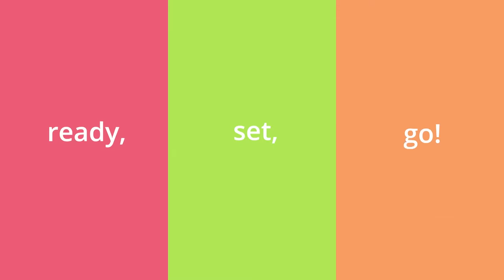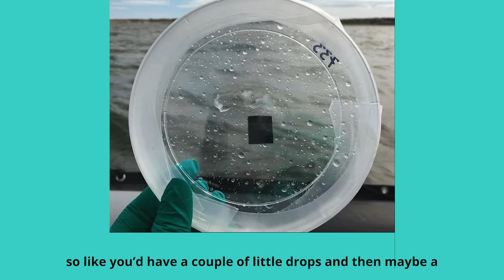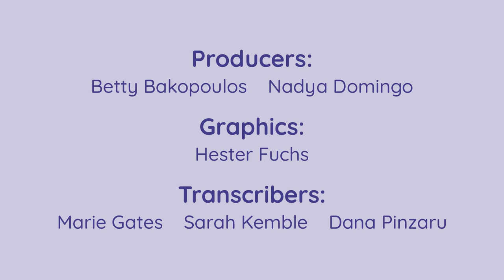Spotlight with Scientists in School: Justine Hudson, Arctic Marine Biologist & Snot Collector!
Spotlight with Scientists in School is heading to Churchill, Manitoba – the Beluga Whale Capital of the World! Our special guest is Justine Hudson, an Arctic marine biologist and “Professional Snot Collector.”

As an undergrad student, Hudson was inspired to pursue a Master’s degree at the University of Manitoba after attending ArcticNet, an Arctic-focused conference. Hudson spent two summers studying the stress levels of the Western Hudson beluga population by collecting snot samples and measuring cortisol, an indicator of stress.

Hudson is also an avid science communicator encouraging scientists to share their findings in order to spark meaningful conversations. She uses SnotforScience on social media to get people talking about snot and our climate crisis.

About Scientists in School:
For more than 31 years, Scientists in School has been dedicated to inspiring millions of children across Canada through hands-on science, technology, engineering and math (STEM) education experiences. Sparking curiosity and confidence in children so that they all feel empowered to say, “I can be a scientist!” is at the core of every Scientists in School workshop.

Be the first to know about upcoming Spotlight premieres, engaging nature videos, educational STEM resources, and new workshop topics! Sign up for our newsletter and never miss an update!